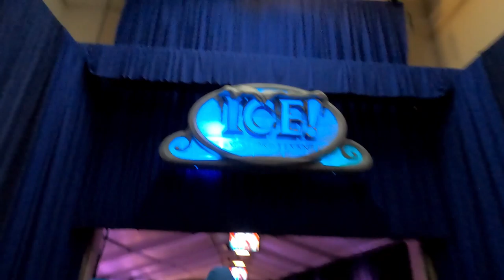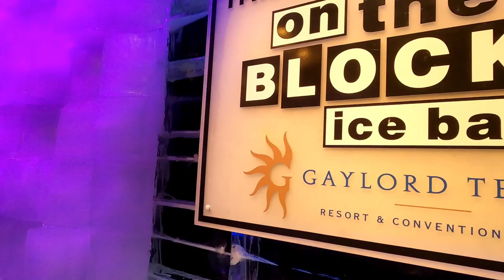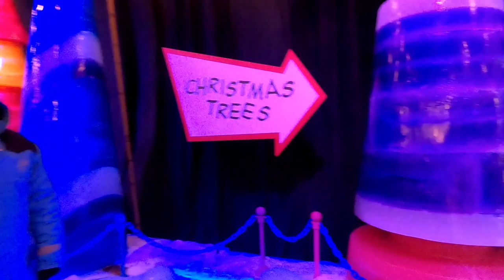Charlie Brown Christmas at The Gaylord Texan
Tag along with my family and I as we travel through an ice adventure to the story of A Charlie Brown Christmas at the Gaylord Texan.